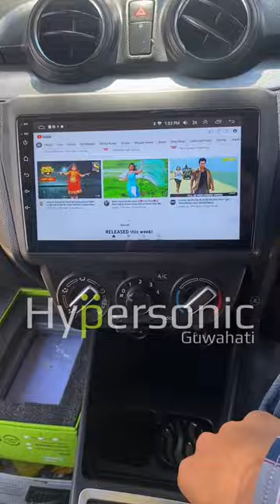Car Music System│Maruti Suzuki Swift vxi│Hypersonic Android Stereo Hypersonic Guwahati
Hypersonic Android Stereo Installed in Maruti Suzuki Swift Zxi At Hypersonic Guwahati

We are the Authorised Distributor of North East India and have many dealers across North East India.

Hypersonic Guwahati, Lokhra - Lalganesh road , Guwahati, Assam

Hypersonic's Android Stereo Is equipped with Quad Core Processor for ultra fast processing and lag free experience.

Hypersonic Stereo comes with Amoled Display, Gorilla Glass, Smooth Display With 1 Year Replacement Warranty.

Get your Car A ravishing look at Hypersonic's Exclusive Brand Store in Guwahati Assam.

Visit the Exclusive Brand Store 'Hypersonic Guwahati' in Guwahati, Assam.

Experience the wide range of products at Hypersonic Guwahati.

All ranges of android stereo for each and every car is avialable.
Visit once and experience the change.

tags--

hypersonic club hypersonic guwahati android stereo  android player hypersonic in guwahati hypersonic android infotainment sysytem
hypersonic car music system
hypersonic android car stereo
best android stereo in guwahati
hypersonic android stereo in micra
android player in swift zxi
maruti suzuki swift lxi
suzuki vxi
maruti swift lxi
suzuki sxift vxi
 maruti suzuki vxi
android stereo for swift dzire
guwahati
assam
best android stereo
best stereo
hypersonic android in assam
android stereo in guwahati
android stereo in sivsagar
android stereo in dibrugarh
android stereo in dimapur
android Stereo in silchar
apple carpaly
dsp
swift dzire
swift vxi
android stereo for  maruti suzuki swift dzire
android stereo for  swift vxi
android stereo for  swift lxi
hypersonic android stereo for swift 2022